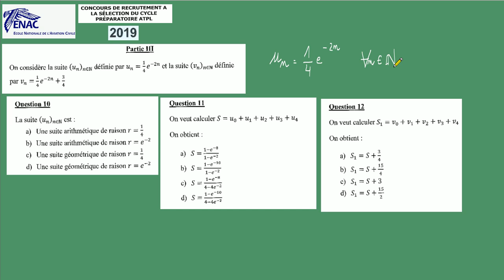Suites géométriques et exponentielle Terminale Concours ENAC ATPL 2019 annale corrigée question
annales corrigées enac atpl 2019